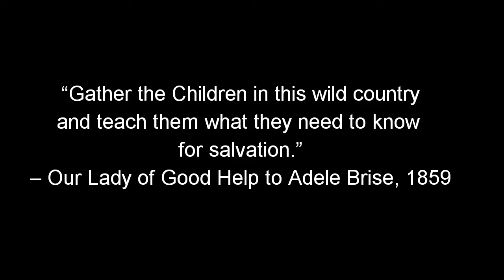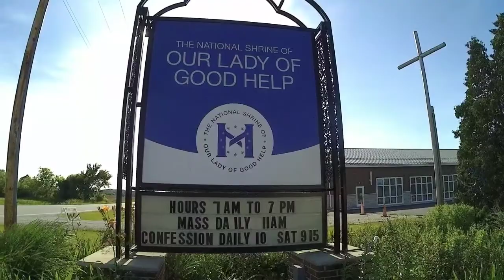national Shrine of Our Lady of Good Help,